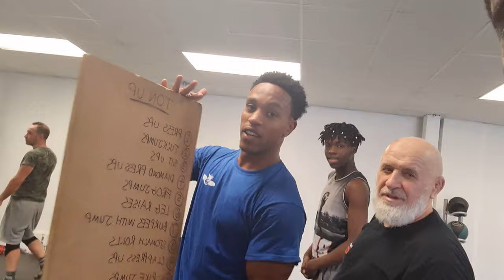lemar's 28 day weight loss transformation- fitness vlog through wrestling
what would you say if weight loss was as easy as just sayimg yes

well lemar decided enough was enough and has started his his jeorney subscibe to tag along

session at an mma gym in the uk called new sparta, first ever day doing wrestling
I weigh 115 kg , coach said I gitta get to 95 kg ASAP

LETS GOOO